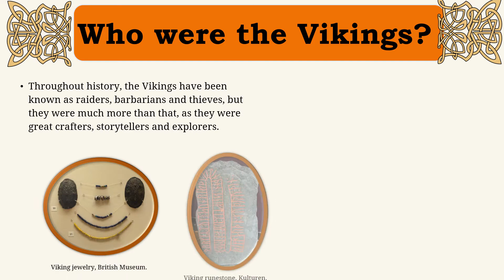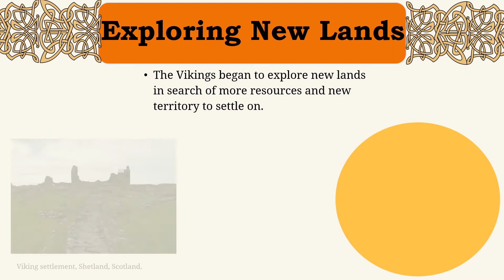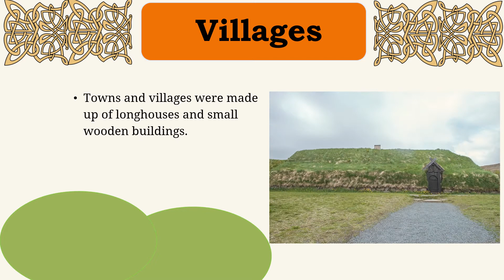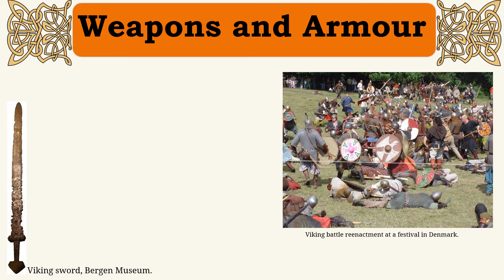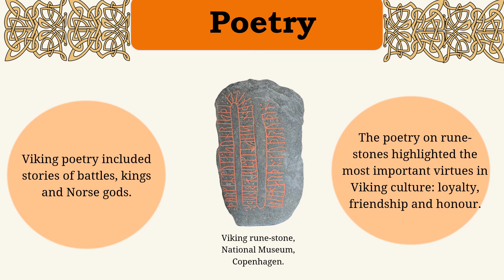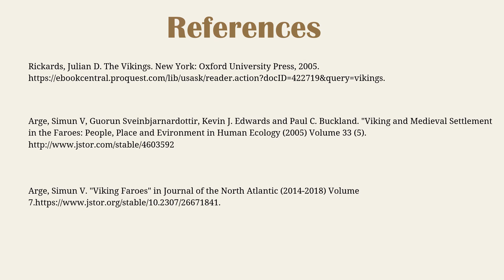The Vikings Lesson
Learn about some of the culture and history of the Norse people who became known as Vikings!